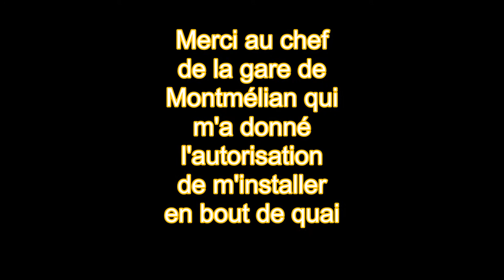Matinée à la bifurcation de Montmélian le 16 Juin 2021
La gare de bifurcation de Montmélian est située au point kilométrique (PK) 150,903 de la ligne de Culoz à Modane (frontière), entre les gares de Chambéry - Challes-les-Eaux et de Saint-Pierre-d'Albigny, et au PK 49,766 de la ligne de Grenoble à Montmélian, après la gare de Pontcharra-sur-Bréda.

Merci au chef de la gare de Montmélian qui m’a donné l’autorisation de m’installer en bout de quai avec mon matériel ce 16 Juin 2021 jour de mon anniversaire !

Matinée à la bifurcation  Grenoble (sur la gauche) Modane (sur la droite)
Trafic assez important pendant les 2h 1/2 passées sur place
Prises de vue avec CANON 80D avec objectif 18-135 motorisé avec PZ-E1
Prise de son par TASCAM DR-40 couplé sur l'appareil photo/caméra
Chapeau de soleil et canette d'eau
Gilet orange SNCF
Patience et bonne humeur